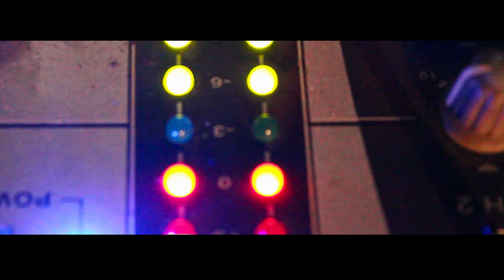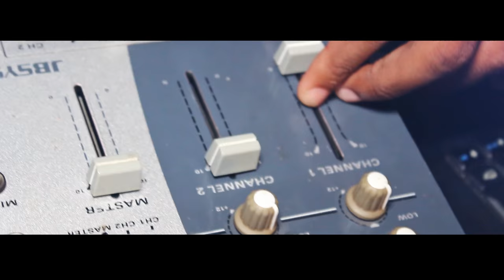Beco do Intermediário - Novinha (Video Oficial) By DJB Studio 2016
Directed by Lyzzy Brix Flame
Realizção - DJB Studio
Director of Photography -  Lyzzy Brix Flame, Ley Viegas & Mano Fofuxo  &

Subscrevam, Metam Like & Vejam em HD
Para Filmagem e Produção de Vídeos contactem através
de 9973400  ou Pela pagina do Facebook